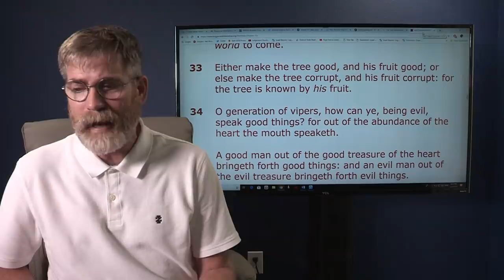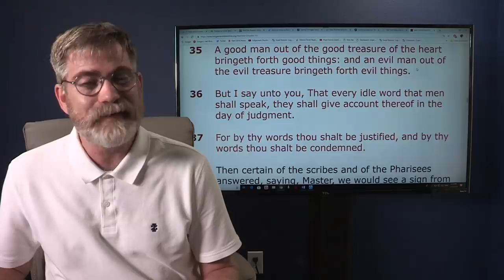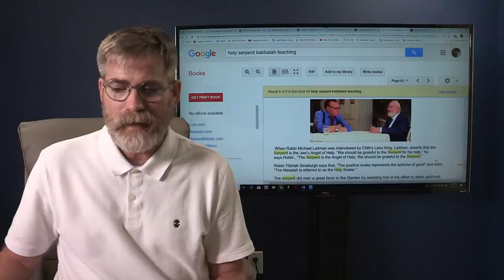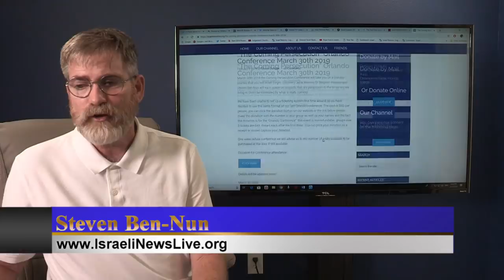Russian Troops in Venezuela Challenge US Authority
Apology to Mark Biltz and a call on him to oppose Noahide Laws

Russia moved yesterday its forces into Venezuela as direct challenge to the US try to interfere in Venezuela's political issues.
Hamas launches rocket that destroys Israeli home wounded several of its residents and Israel retaliates with massive bombings.